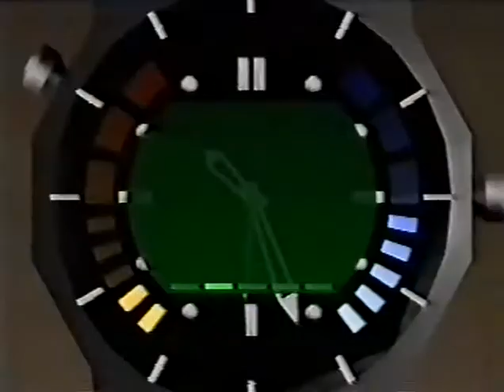Aztec Agent 2.06 (00action)